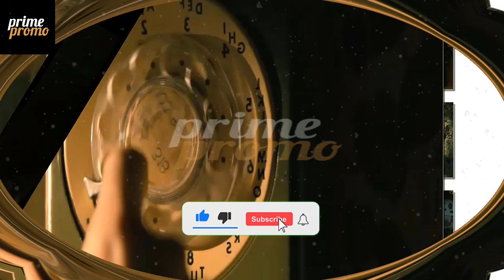The Horror is Real in the Trailer of NO ONE WILL SAVE YOU, the New Film from Creators The Conjuring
The Horror is Real in the Trailer of NO ONE WILL SAVE YOU, the New Film from the Creators of The Conjuring